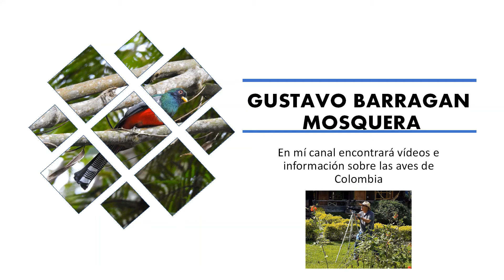ANHINGA AMERICANA (Anhinga anhinga)/Anhinga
En este vídeo vamos a conocer un ave rarísima, pero muy interesante, tiene cuerpo de cormorán y cuello de garza, es la Anhinga Americana./In this video we are going to meet a very rare but very interesting bird, it has the body of a cormorant and the neck of a heron, it is the American Anhinga.